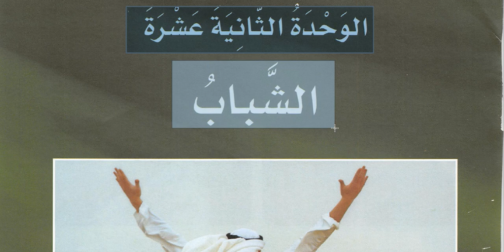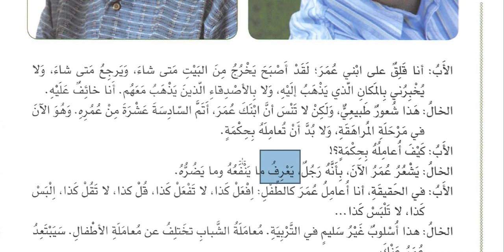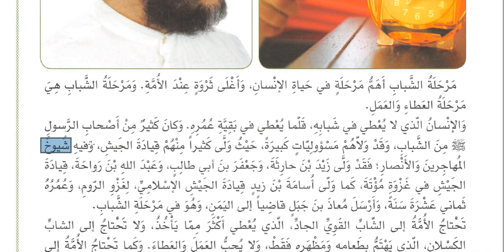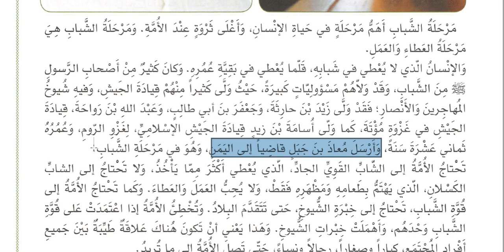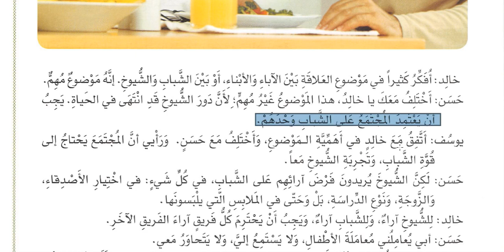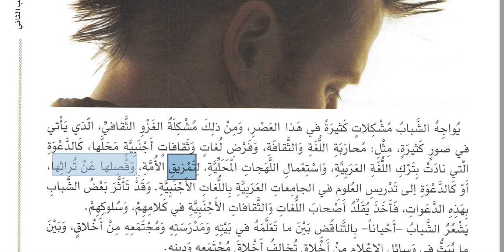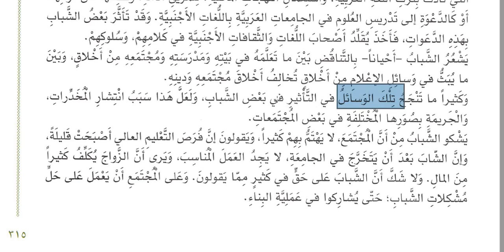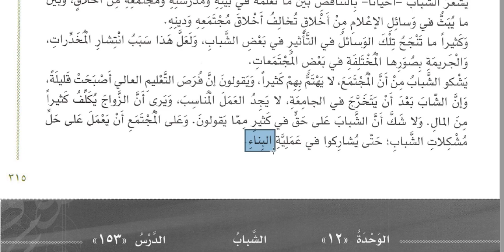Muharrem Ertaş el-Arabiyyetu Beyne Yedeyk 2. kitap, 12. ünite, Gençlik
el-Arabiyyetu Beyne Yedeyk  Arapça hayatımızda 2. kitap,  12. ünite, Gençlik